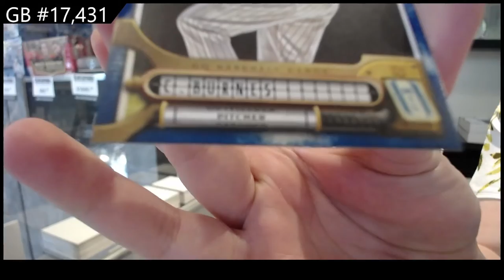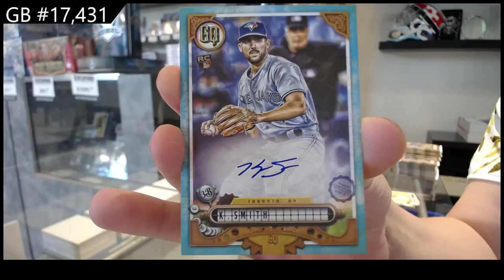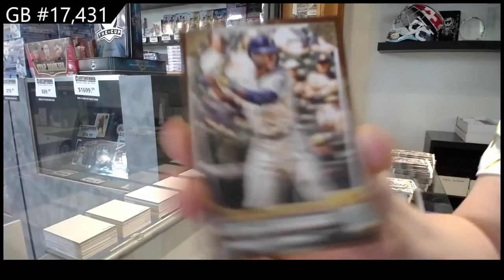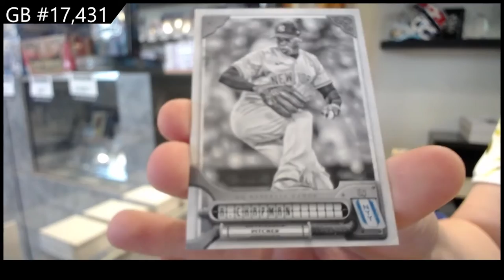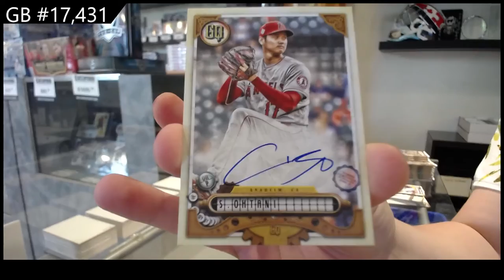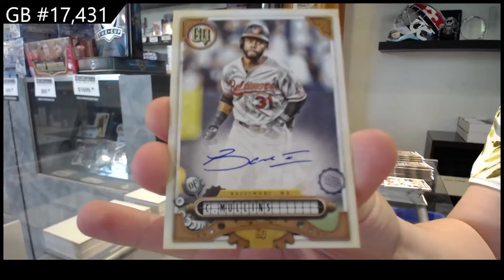2022 Topps Gypsy Queen Baseball 2 Box Break - C&C GB #17,431